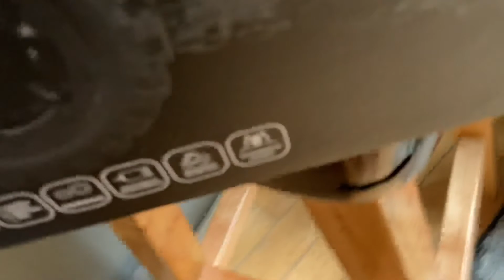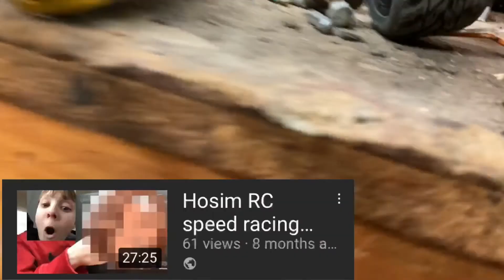BEZGAR 6 Hobbyist Grade 1:16 Scale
Another rc car that i really reccomened.